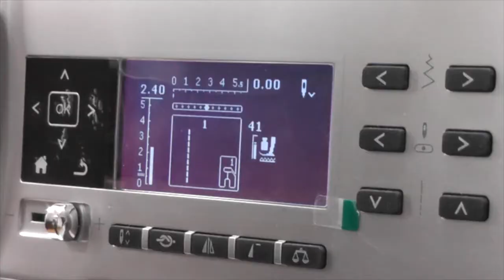Puntada invisible para Patchwork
En vista del éxito, ¡publicamos rapidamente el vídeo que tanto esperabais! Te explicamos la puntada que tienes que usar y un "truquillo" que os puede ser muy útil Emoticono smile Esperamos que os guste BERNINER@S!!! HAZ CLICK A "ME GUSTA" y publicamos el vídeo de: "Puntada invisible para costura" Emoticono grin Emoticono heart